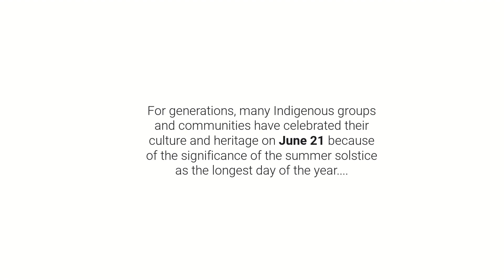indigenous peoples video